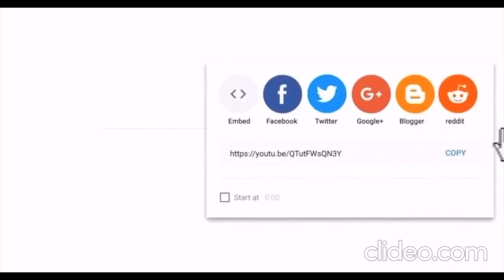Ghana's Most Beautiful 2023 Story Telling Night |You won't believe who stole the spotlight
-Ghana's Most Beautiful 2023 - Story Telling Night [6-08-23]

Best Costume - Kwatemaa

Star Performer - Selorm

Most Eloquent - Naa Ayeley